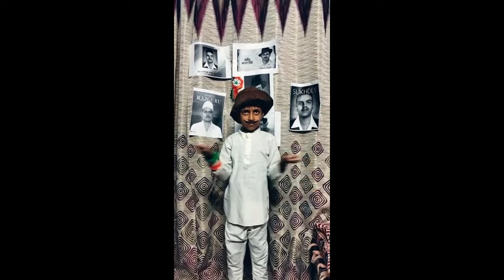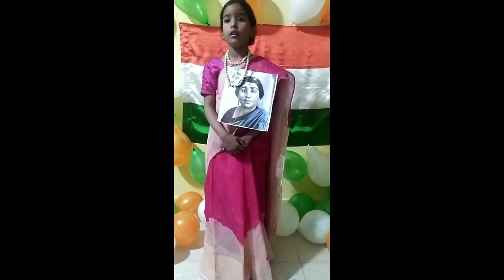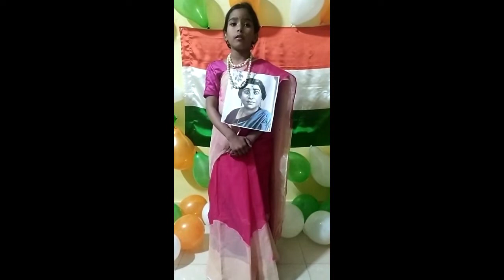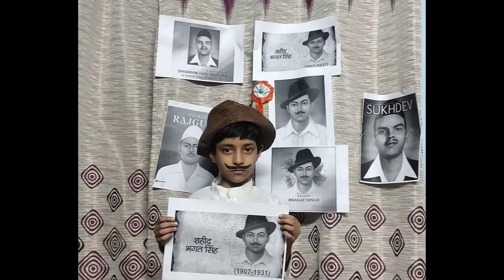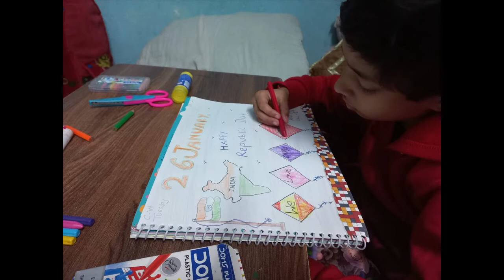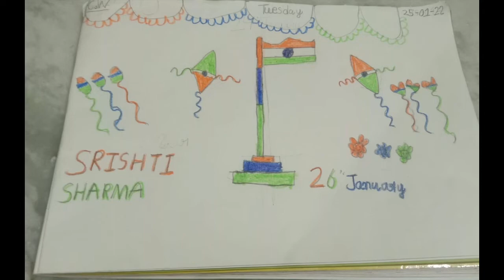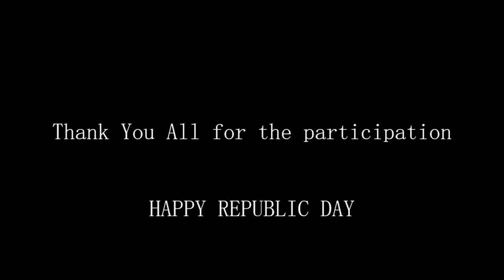Republic Day celebrations2022 | Rahul Model Public School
Republic Day celebration is being celebrated at Rahul Model Public School